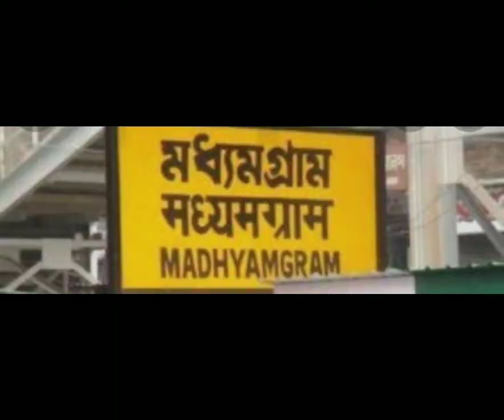Sealdah to Bangaon Jn All Route jorney in 1 Video | Rangan Das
Sealdah to Bangaon Jn station names :

1. Sealdah
2. Bidhannagar Road
3. Dum dum Junction
4. Dum dum Cantonment
5. Durganagar
6. Birati
7. Bisharpara Kodaliya
8. New Barrackpur
9. Madhyamgram
10. Hridaypur
11. Barasat Junction
12. Bamangachhi
13. Dattapukur
14. Bira
15. Guma
16. Ashokanagar Road
17. Habra
18. Sanhati
19. Machhalandapur
20. Gobardanga
21. Thakurnagar
22. Chandpara
23. Bibhuti Bushan Halt
24. Bangaon Junction

Photo Credit :  [Chrome]
Sealdah to Hasnabad Comming soon.